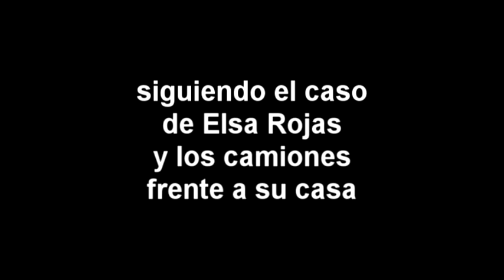Contaminacion ambiental en la victoria